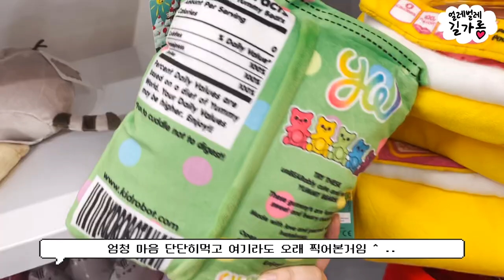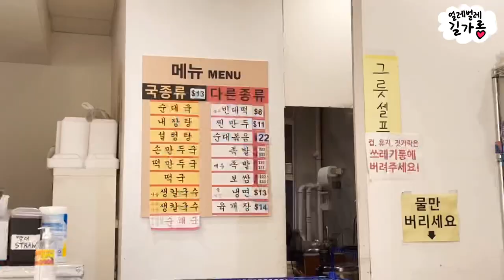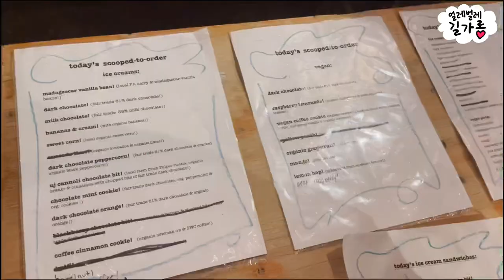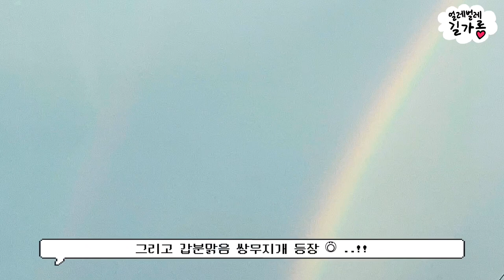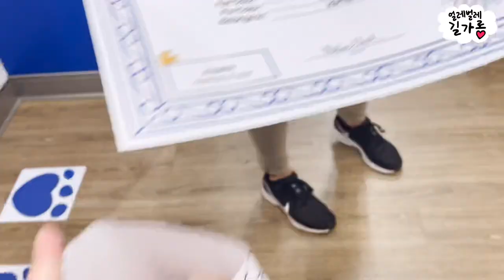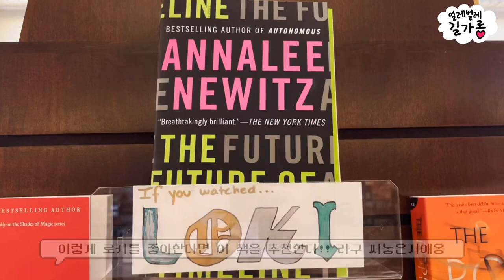NJ vlog ✨ American Dream Mall🎡, 프린스턴 대학교, 새로운친구 Bubble 🧸🎈만들기